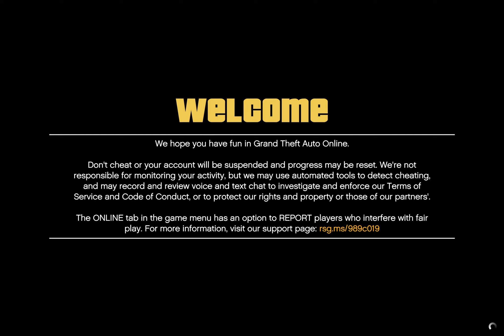Grand Theft Auto V Online Part 1